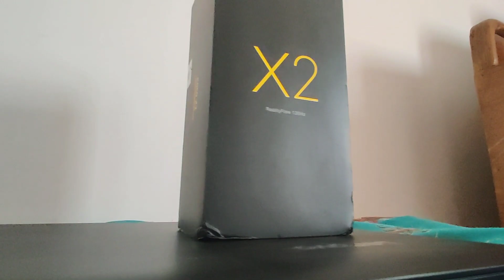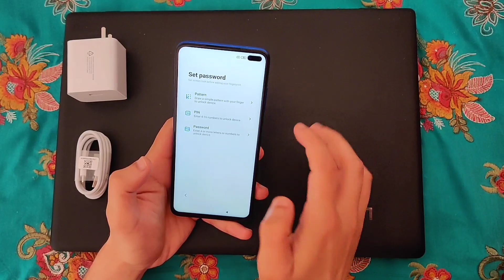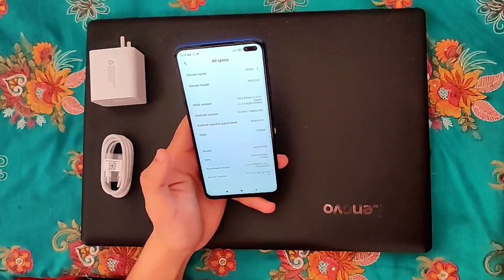POCO X2 Unboxing and Review !! Atlantis Blue !! Delivered in Red Zone by Flipkart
Phone case
Graphics Card
Ring Light
Earphones I hope aap sabko video pasand aai hogi!!

"I'M AN ENTERTAINER AND NOT A PRO PLAYER"

My earphones
My phone
My laptop

(IGNORE TAGS)

ASUS ROZ STRIX Gaming Desktop
Processor: AMD Ryzen 5 3600x
Ram : 8 GB 3600 Mhz DDR6
GPU : Nvidia GeForce GTX 1650 DDR5